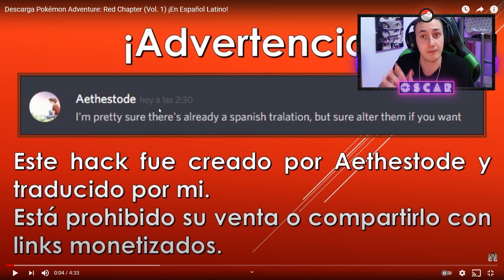¡BOMBAZO! NUEVO SUPER HACK ROM POKéMON EN ESPAÑOL 2021 - [Oscar Brock]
¡En esta ocasión os traigo un NUEVO JUEGO DE POKéMON 2021 en ESPAÑOL! Un Hack Rom POKéMON en 2021 que viene para quedarse!
► 3000 LIKES Para mas contenido como este.